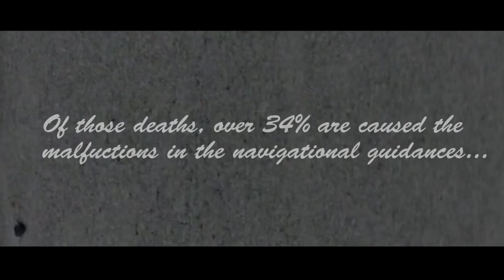GPMS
What seems to be a good first date between Travis and Tiffany turns into a nightmare due to a GPS on the Rag!